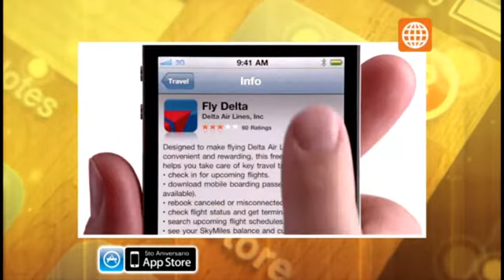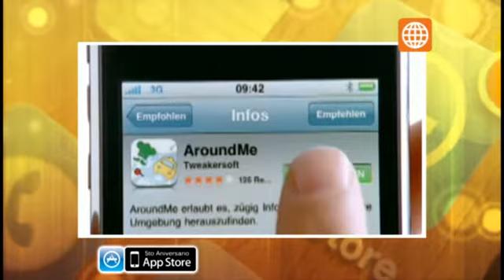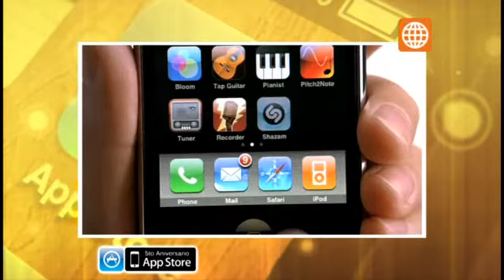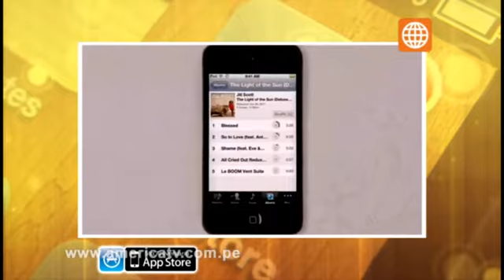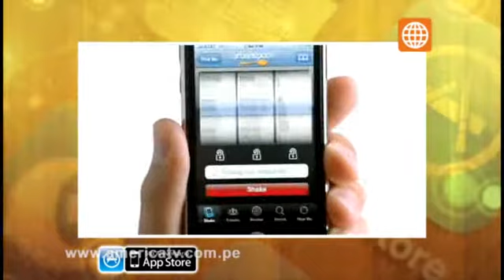TEC- Cinco años de la App Store- 22/07/13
Hace cinco años, Apple lanzó App Store, una novedosa plataforma que permite a los usuarios buscar y descargar aplicaciones de terceros directamente a los dispositivos móviles de la compañía de la manzana